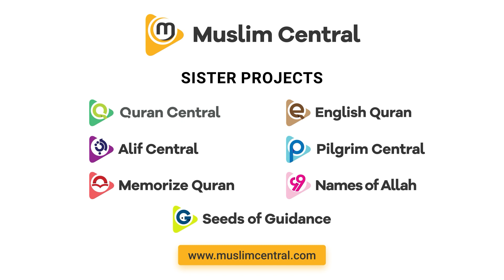Stop Defending and Justifying Your Mistakes - Sh. Abdul Wahab Saleem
Every human being commits sins and mistakes however the worst are those who make mistakes and then absolve themselves of any wrongdoing. Accepting your mistakes might be challenging and very difficult, but that is the right thing to do.